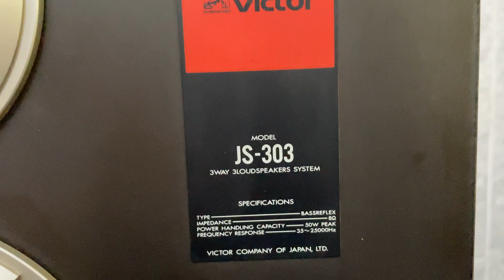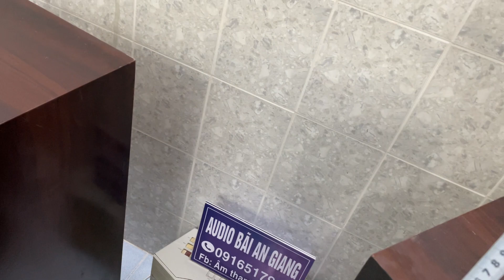Loa Victor JS 303 thùng to bự, đẹp, giá rẻ mà đánh như bom, audio AG 0916517912